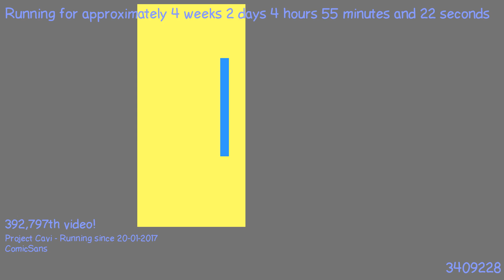1487559579 - Webdriver Cavi - H